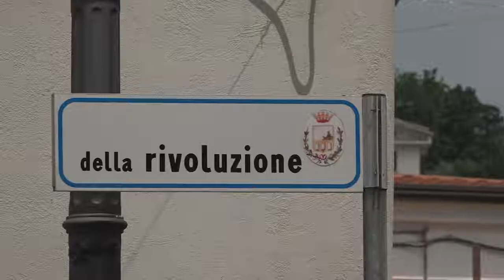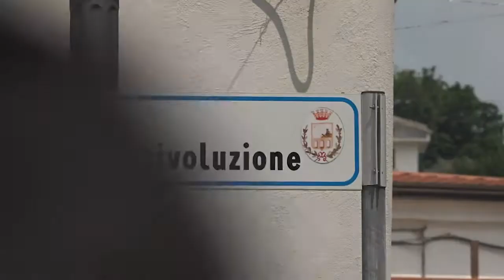Spot Elettorale Fusco - Elezioni Ponte (Bn)